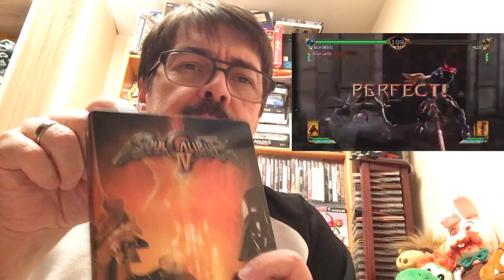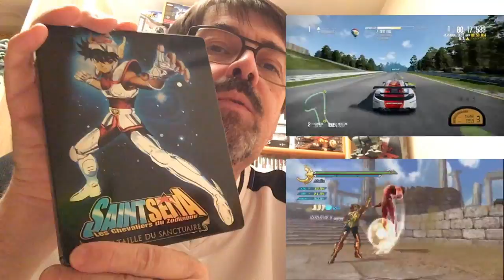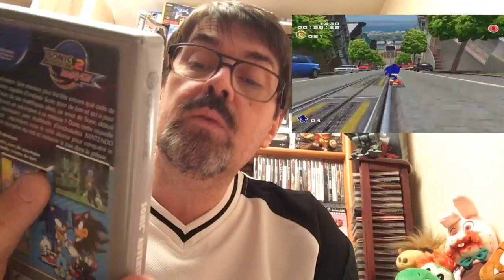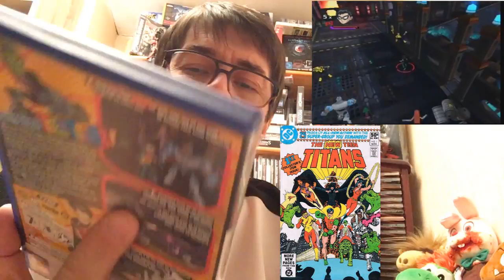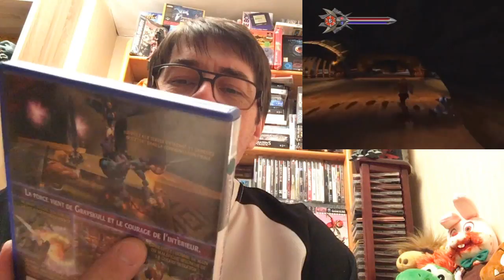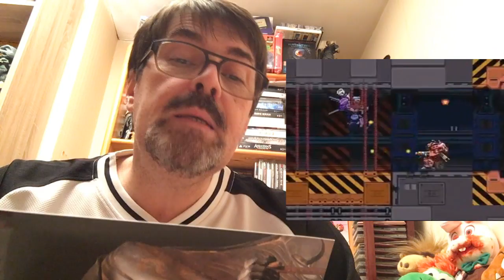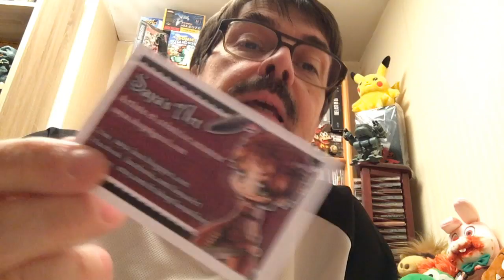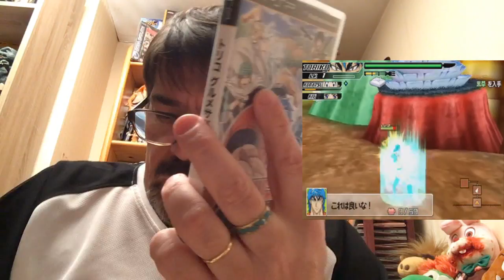Luvkraaft, t'as encore reçu des colis! Merci Angelina, Thomas & Janeck!!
Petite vidéo découverte de 2 colis reçus d'abonnés à la chaine!

Bon visionnage

Luv